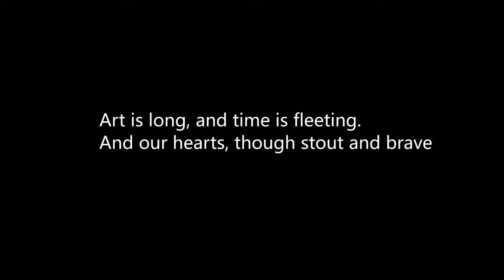Leather Casual Boots Blue White Pink Red Black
Details Info

Lovely and sweet   shoes casual Cute baby shoes Oueneifs

Note: The shoes are only for 1/6 bjd doll, not for human being!

We try best to restore its original color by using these pictures.

However, there is still probably a color difference on different monitors. All depend on the original ones!

WX6-40, WX6-65, WX6-66, WX6-69, WX6-31, WX6-80 (big) Comprimento 4.7 cm largura 2.1 cm

Be suited to 1/6 Yosd body, Littlefee body & Napi body

WX6-40, WX6-65, WX6-66, WX6-69, WX6-31, WX6-80 (small)  Comprimento 4.2 cm largura 2.0 cm

Be suited to 1/6 AI, ip bid & soom 1/6

PS: Due to manual measurement, there may be an error of about 0.2cm, please understand!

Our Mission :
We are professional Mother & baby product company. We offer comfortable Mother & baby product, which is not only practical and healthy, but also stylish and affordable.

Our Responsibility :
Our price do not include import duty, VAT or other hidden charges. We are not responsible for wrong or undelivered address. Please provide us a full address with your correct phone number and make sure your shipping address is correct and deliverable. If you need to change your address, please change it on the order before you pay.

We are always try our best to give every customer an enjoyable shopping experience. We will do our best to resolve the issues for you. Thank you for your kindly understanding.